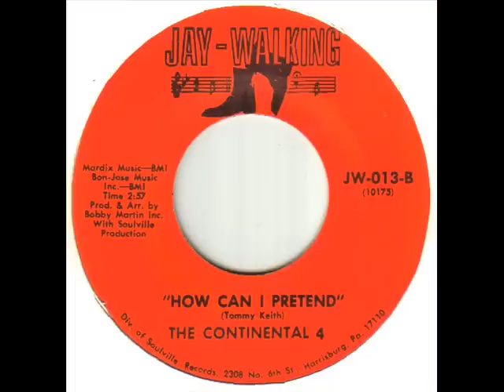The Continental 4 How Can I Pretend